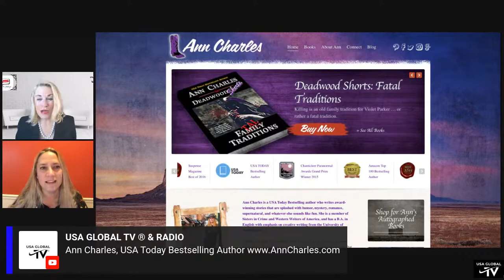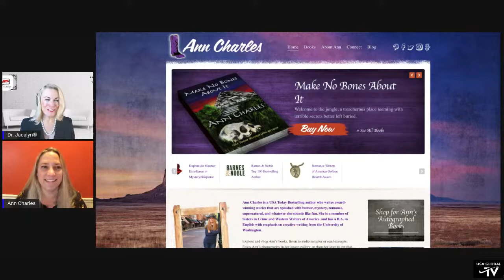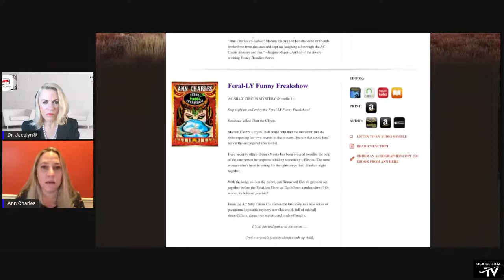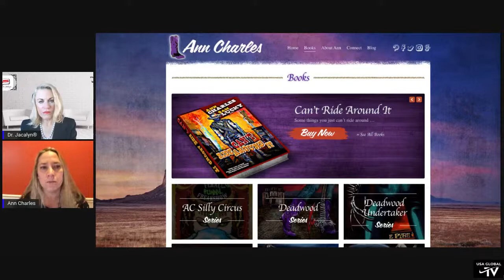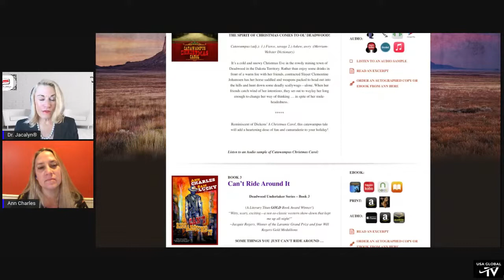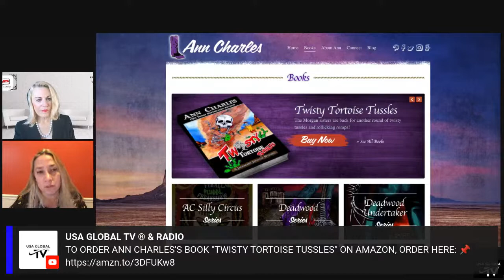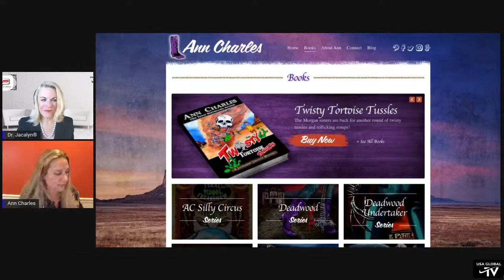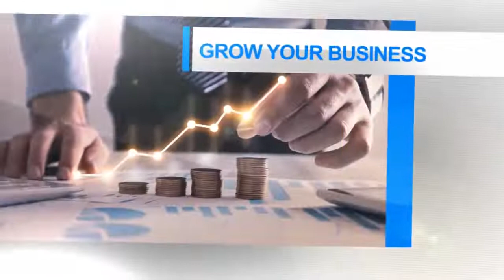WHAT SUCCESS MEANS TO AN AUTHOR-WITH USA TODAY BESTSELLING AUTHOR ANN CHARLES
WHAT SUCCESS MEANS TO AN AUTHOR
-WITH USA TODAY BESTSELLING AUTHOR ANN CHARLES

PRESENTS
RAPPING WITH DR. JACALYN®
EPISODE 06
09.20.22
STARRING DR. JACALYN®
FEATURING AUTHOR ANN CHARLES

SHOW FLOW
-Wherever the conversation goes...no agenda...no script...just getting to know each other...in a virtual living room

DISCUSSION TOPICS
-Writing life
-Juggling writing and family

ABOUT ANN
USA Today Bestselling author, Ann Charles, writes spicy stories full of mystery, comedy, adventure, suspense, romance, and supernatural mayhem. When she's not dabbling in fiction, she's arm wrestling with her two kids, attempting to seduce her husband, and arguing with her sassy cats.

✅TO ORDER ANN'S BOOK:
"Twisty Tortoise Tussles (Jackrabbit Junction Humorous Mystery Book 6"

✅TO ORDER DR. JACALYN'S BOOK:
"BEHIND THE GREEN SCREEN"